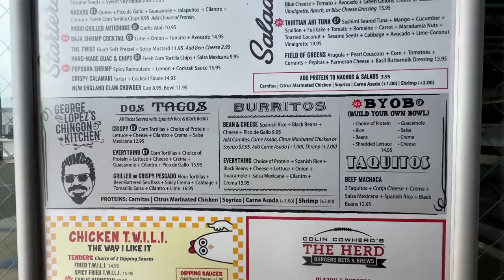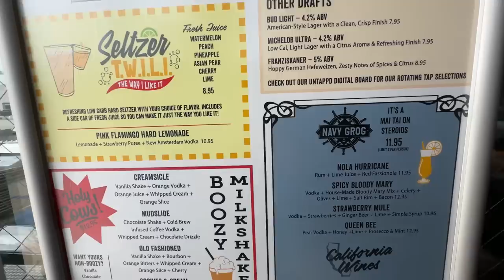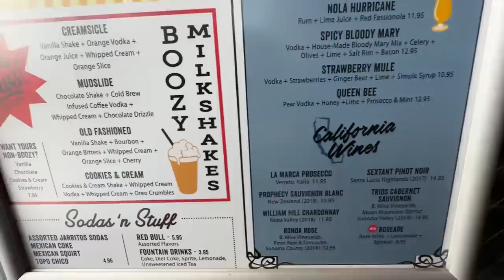LA's Small But Mighty FOOD HALL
Located in Torrance, CA, The Brews Halls, is a collection of 4 food concepts, 2 breweries, and a full bar under one roof!  Delicious foods in a laid back setting awaits you!  And, if you're close to the beach cities, there's a Brews Hall in Hermosa Beach.

The Brews Hall, 21770 Del Amo Cir East, Torrance, CA 90503

Have something to send us?:  Bill & Lisa Food and Travel, 1820 W. Carson St. # 202-161, Torrance, CA 90501